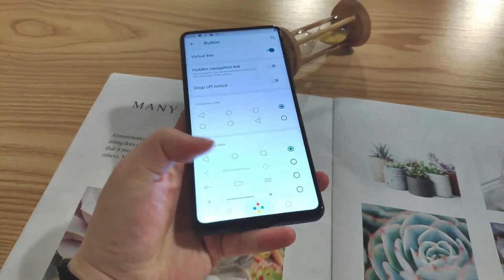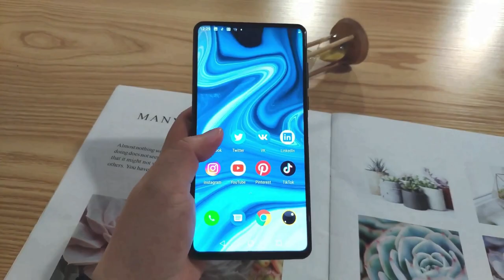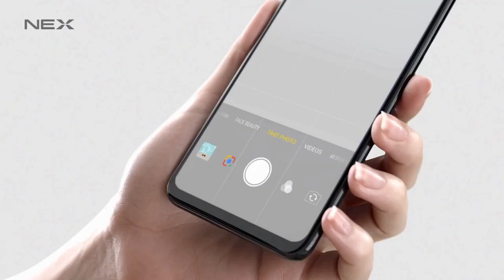Vivo Z2 Pro First Look - Snapdragon 730G, 64MP Camera, Unboxing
vivo z2 pro india launch, price, specs, release date |
vivo z2 pro full specification, price and launch date